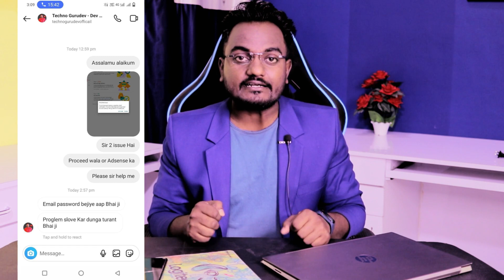Alert.! Don't do this mistakes on YouTube || YouTube Channel HACK || Identify Fake & Real YouTuber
About this video - Dosto agar aap bhi bina real aur fake check kiye kisi ko bhi instagram pr follow krke apna id password de dete hai to sawdhan ho jaiye warna apka channel hack ho skta hai mere name se bahut fake account ban rha hai to is liye apko alert krne ke liye ye video hai LIKE SHARE kare...Dhanyawa

Your Queries-
Youtube channel hacked
how to protect youtube channel from hack
my youtube channel hack
techno gurudev hack my youtube channel
technical israr hack my channel
how to secure youtube channel from hacker
youtube channel hack hone se kaise bachaye
youtubers mistake in 2023
youtube pr kya galtiya na kre
how to get help to real youtubers

50 MM LENS
24 MM LENS